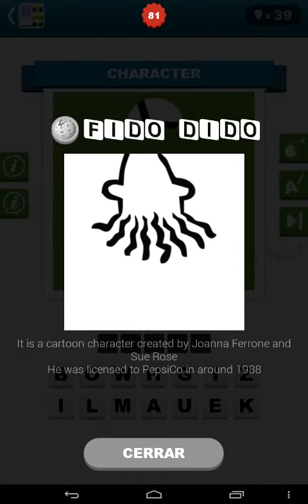Cartoon Quiz - Guess Character. Levels 75 - 100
Guess the character of popular cartoons, movies, comics superheroes and more!
Here is the new pics quiz from the creators of the "Logo Quiz"
Playing is pretty simple: you see a character icon and you're shown a series of scrambled letters, out of which you have to guess the cartoon character.
♥ More than 900 000 downloads around the world! Thank you! ♥
FEATURES:
★ More than 200 cartoon character icons! Frequent app updates!
★ Cloud Save! Start game on your phone and continue where you left off on your tablet!
★ Use leaderboard! Compare your scores with your friends!
★ Learn more about the cartoon character after correct guess!
Check how many characters can you guess! This is real icomania!
Enjoy for Free and Have Fun!